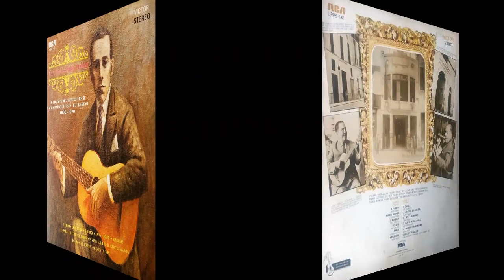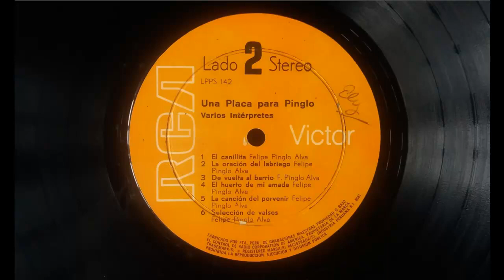Música Peruana."Amelia". Roberto Silva. Una Placa para Pinglo. Vals Peruano.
Escuchamos el vals "Amelia" de la autoría de Felipe Pinglo Alva, interpretado por Roberto Silva. Viene del  video del tema "Mendicidad..."Es pues, resumen, síntesis, es lo que FTA luce y presenta orgullosa de su peruanidad innegable. Pero, también se pregunta: "Y si Felipe Pinglo, a los 36 años de su vida concretó esta obra monumental, en la nacencia de su carrera, ¿dónde pudo llegar? Y, he allí que en la maravillosa maquinita del recuerdo'', la que evoca, ya una sonrisa, un perfume o una melodía -y en este caso lo último-, nos trae, en fabuloso recuerdo, lo que fue su obra, lo que fue la razón de su vida. Y, FTA, te lo brinda con orgullo, te reclama el derecho a remarcarlo. Porque señera, criolla y peruana, siente con orgullo y respeto este homenaje al "Bardo Inmortal", y esta su "PLACA PARA PINGLO", es de ya, su blazón"